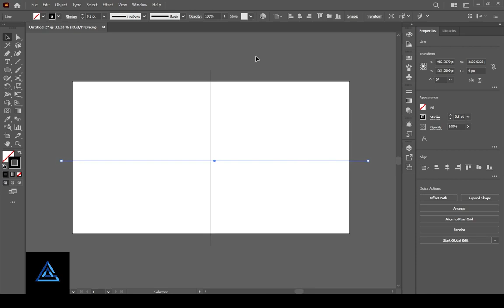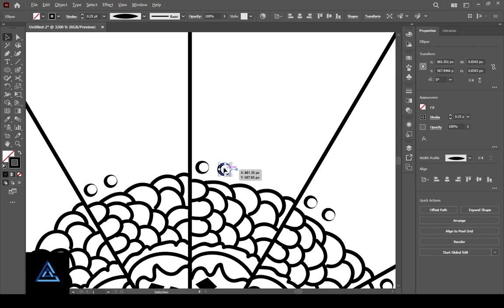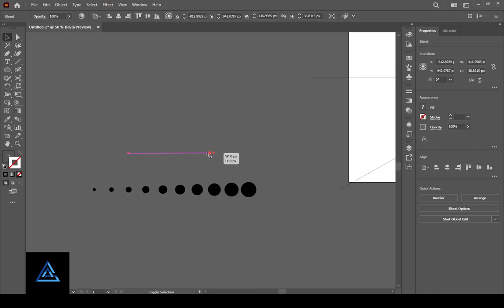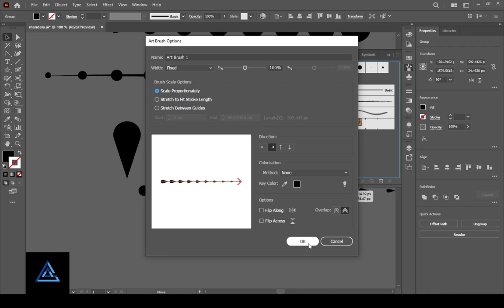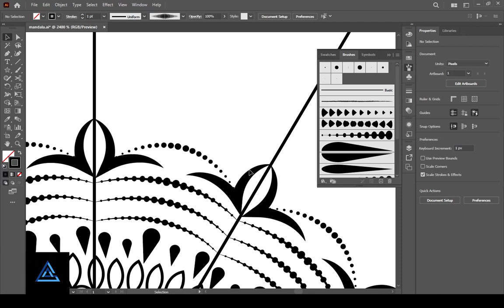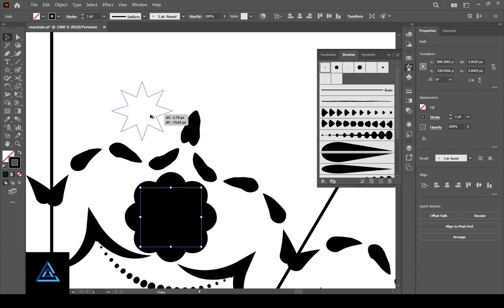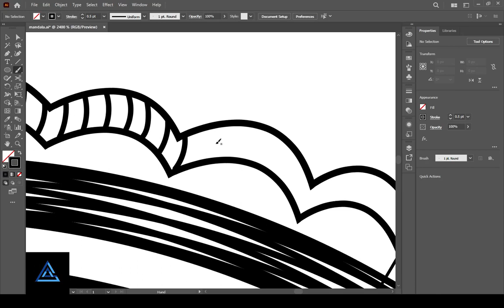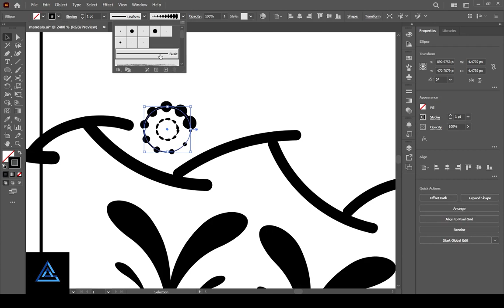How To Create a Mandala Art In Adobe Illustrator CC 1st Method | Adobe Illustrator Tutorials 2023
How to Create Easy Mandala Art In Adobe Illustrator cc | Adobe Illustrator Tutorial
Unlock the Secret to Designing Mandala Art

Hey guy's
How to create a Mandala Art in Adobe Illustrator 2022 CC.

In this video tutorial I will teach you tools like the shapes, brush tool, the pen tool,  distort & transform creating and organizing layers, and more to create stunning illustrations in Adobe Illustrator CC. This step by step illustrator tutorial is perfect is you're a beginner or an advanced designer looking to polish some techniques.

Learn about creating fantasy art  illustration in Adobe Illustrator - Mini tutorials for beginners - Illustrator tutorials

Complete Speed Art for Fantasy artwork & Illustrations - Easy Step by step complete process from drawing to coloring an artwork in illustrator.